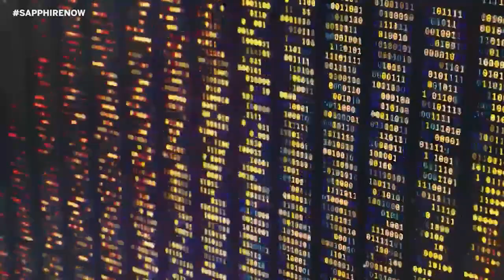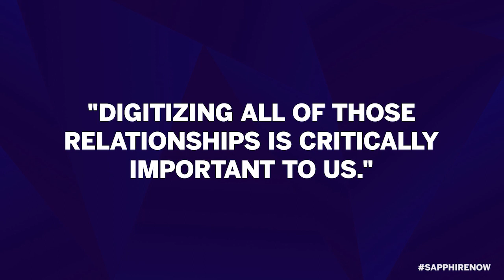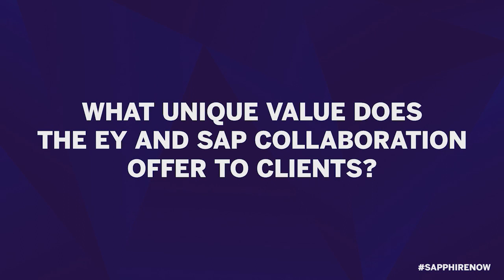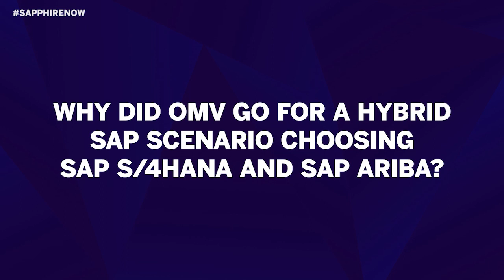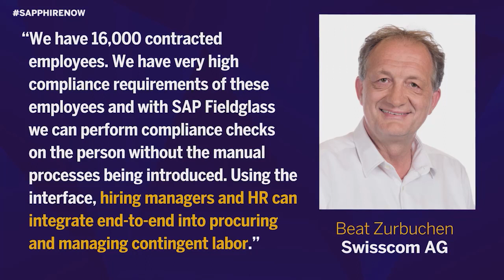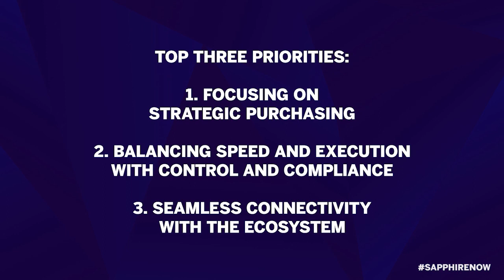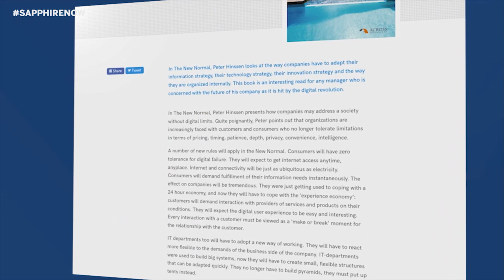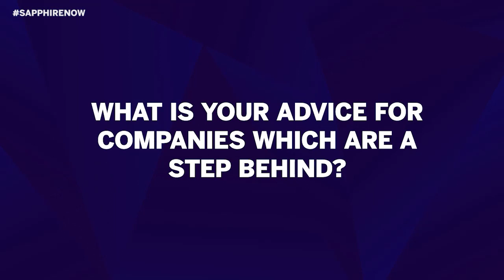변화의 시대에 구매 협업 및 혁신 방안 - 구매 - SAPPHIRE NOW Converge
화면 하단의 자막보기(C) 설정으로 한글 자막과 함께 시청하실 수 있습니다.

1:22 - 오프닝: 일상 속의 숨은 영웅들
4:54 - 크리스 헤이든 SAP 구매 솔루션 사장 인터뷰
10:57 - 보다폰(Vodafone)의 지능형 구매 전환 여정
18:18 - EY의 SAP 기반 총 지출 관리로 공급망 회복탄력성 확보
23:38 - 딜로이트의 구매 재구상
24:34 - 살바 롬바르도 SAP 구매 제품 책임자의 차세대 SAP 구매 솔루션
32:27 - SAP 고객사 OMV의 즉각적인 도입효과 실현 스토리
37:18 - SAP Ariba 도입 고객사 선진 사례
40:22 - SAP 파트너 셀로니스(Celonis) 스토리
45:45 - 바버 파룩이 전하는 SAP 구매 솔루션 제품 전략과 구매의 미래
59:33 - 베스트셀러 저자 피터 힌센이 전하는 뉴노멀 너머의 네버 노멀 시대